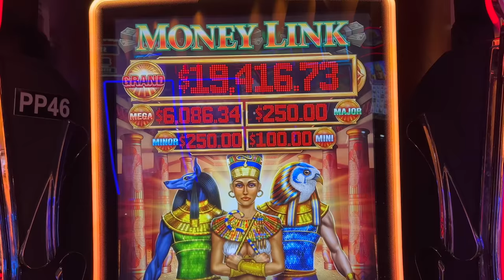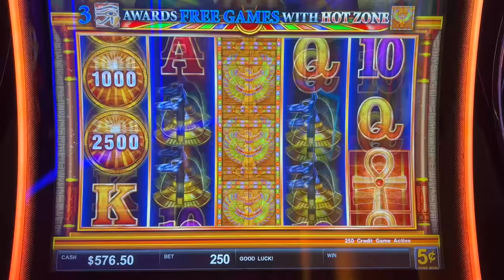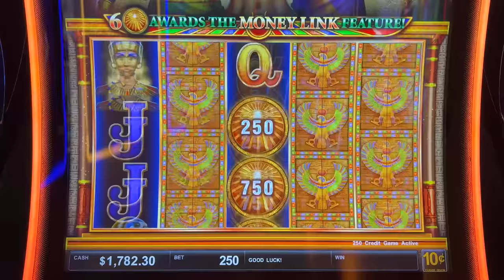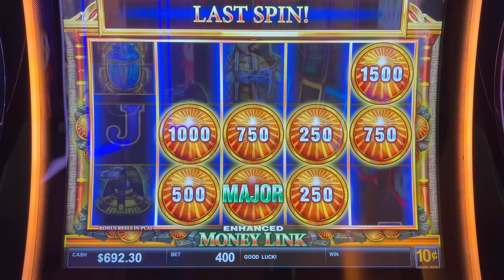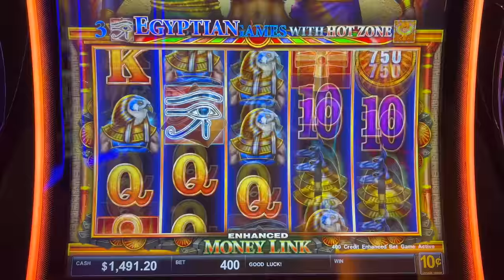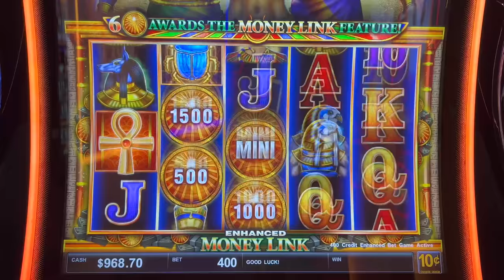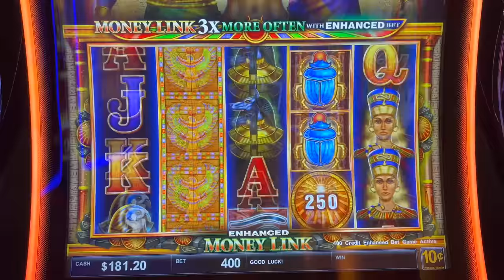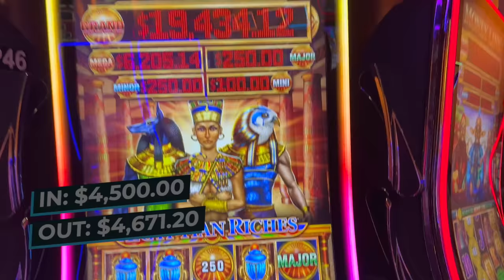THE MOST MAJOR JACKPOTS YOU'LL EVER SEE IN ONE VIDEO!!